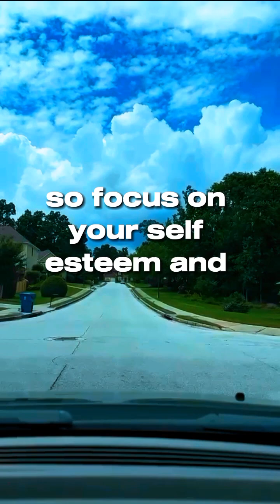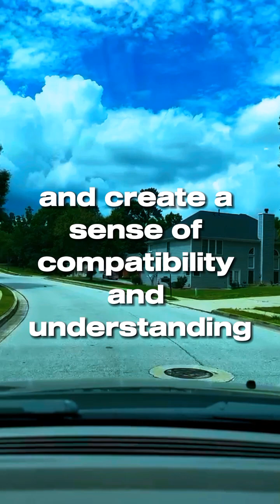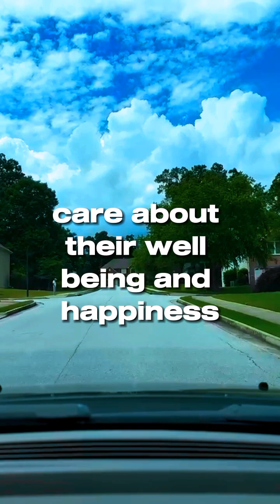He Had no Idea Who She Was Until... CoupleGoals 🔥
how to make him fall in love with you.

Building a genuine and healthy emotional connection with someone is a complex process that cannot be guaranteed or forced. However, there are some general tips that may help you develop a deeper connection and increase the likelihood of someone developing feelings for you. Keep in mind that the most important aspect is to be yourself and respect the other person's feelings and boundaries. Here are some suggestions:

Be confident and take care of yourself: Self-confidence is attractive, so focus on your self-esteem and personal growth. Take care of your physical and mental well-being by practicing self-care, pursuing your interests, and developing your passions.

Build a strong friendship: Strong relationships are often based on friendship. Spend time getting to know the person better, share experiences, and engage in activities you both enjoy. Show genuine interest in their life, opinions, and aspirations.

Be a good listener: Show empathy and actively listen when they talk about their thoughts, feelings, and experiences. Make them feel heard and understood. Avoid interrupting or dominating the conversation.

Share your own life: Open up about your life, dreams, and goals. By sharing your vulnerabilities and experiences, you create a sense of trust and intimacy. However, it's important to strike a balance and not overwhelm them with personal information too soon.

Show kindness and respect: Treat the person with kindness, respect their boundaries, and be considerate of their feelings. Small gestures of kindness can go a long way in creating a positive impression.

Maintain good communication: Open and honest communication is crucial. Express your thoughts and feelings clearly, and encourage them to do the same. Effective communication helps build trust and understanding.

Be supportive: Offer support and encouragement for their goals and aspirations. Celebrate their achievements and provide comfort during challenging times. Being there for someone can strengthen the emotional bond between you.

Allow natural progression: It's important to allow the relationship to develop naturally and at its own pace. Rushing or pressuring someone into falling in love is not advisable. Allow the connection to grow organically over time.